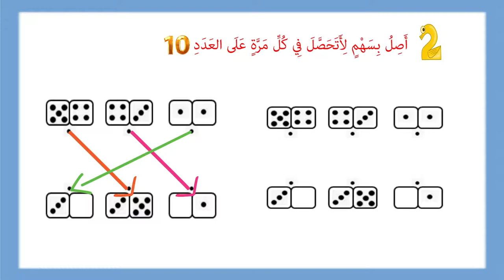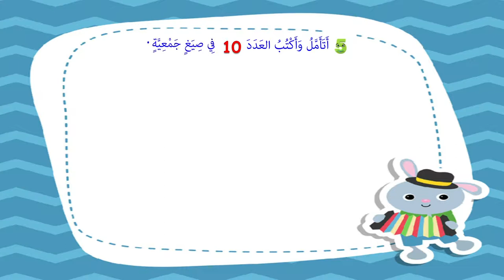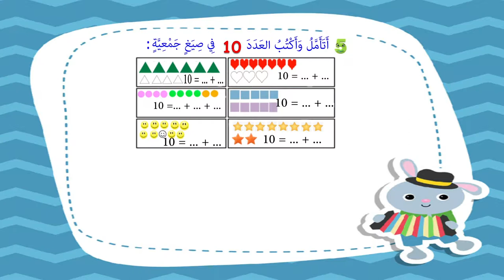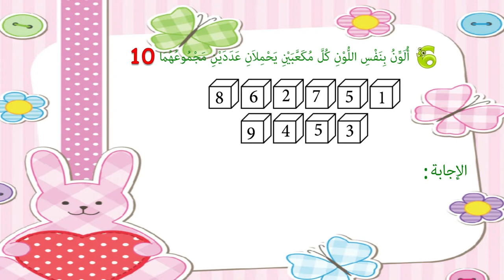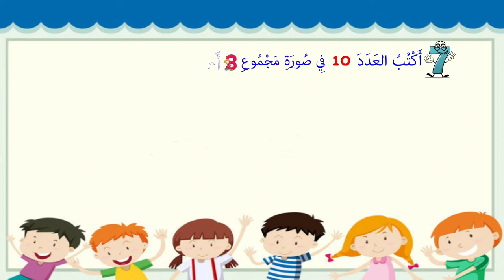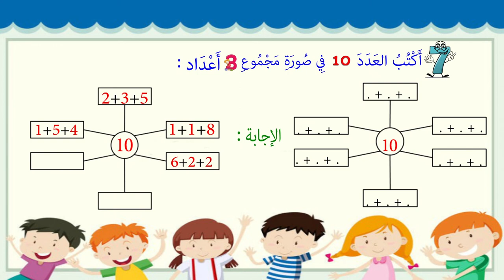سلسلة تمارين العدد 10